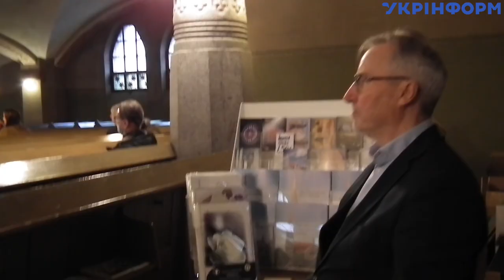Українські жінки у Фінляндії. Сльози та аплодисменти стоячи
Три незнайомі українські жінки опинилися на одному концерті у фінському місті. Українки різного віку, різних поглядів та інтересів, що зіткнулися зараз з однією проблемою, як і мільйони людей по всьому світу. Напад Росії на Україну згуртував усіх порядних людей у ​​всьому світі. Фіни вчаться говорити та співати українською.